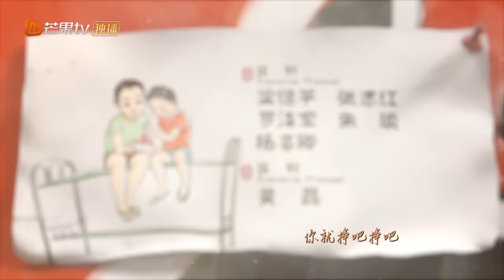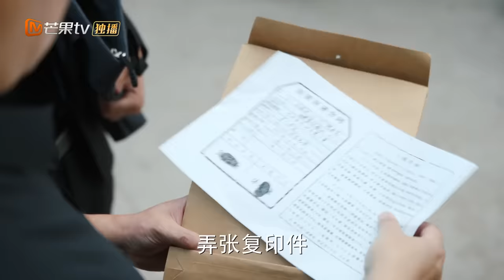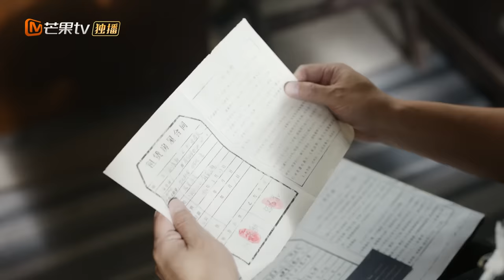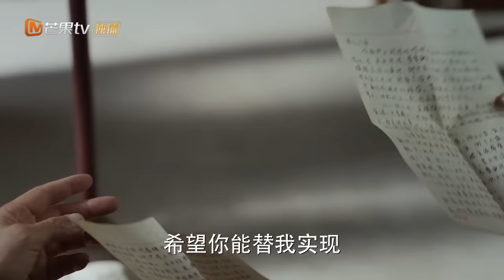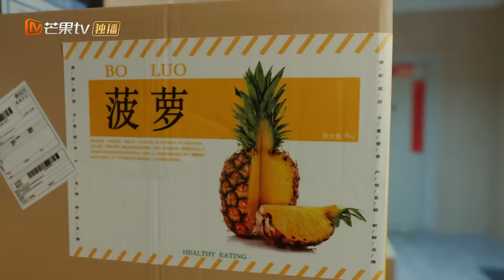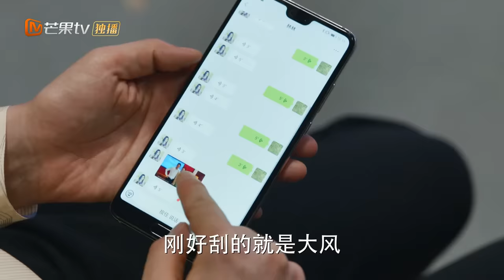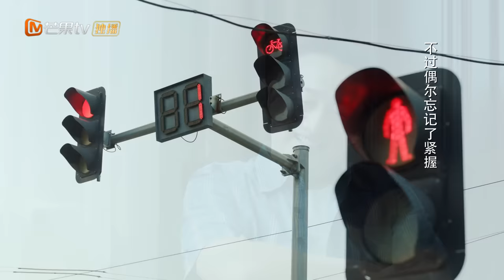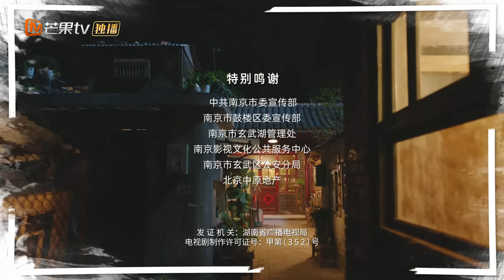【ENG SUB】《张卫国的夏天 Guo's Summer》第2集 刘奕君找黄磊上节目道歉【芒果TV季风频道】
黄磊刘奕君海清梅婷中年叛逆，勇敢迎接跌宕起伏的风雨人生。
《张卫国的夏天 Guo's Summer》每周一至周二22:00点更新1集，会员抢先看一周！

剧情简介：
该剧讲述了一群各自失意的中年男人开始各种浮夸的自我包装和互相攀比，带着这种包装回到生活的张卫国，经历了以为自己暴富，却又一夜负债，在一系列大喜大悲和鸡飞狗跳之后，最终卸下伪装，直面真实的自己的故事。

导演: 刘闯
主演: 黄磊、刘奕君、海清、梅婷、李林谦、韩童生
类型: 现实、主义、温情
制片国家/地区: 中国大陆
语言: 汉语普通话
集长：70 mins
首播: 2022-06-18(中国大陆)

Chapter章节
00:00 加入会员抢先看！
01:40 The opening
62:30 Ending song